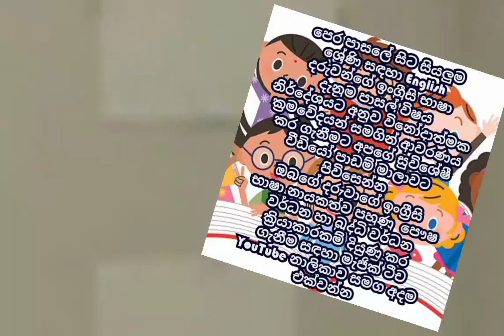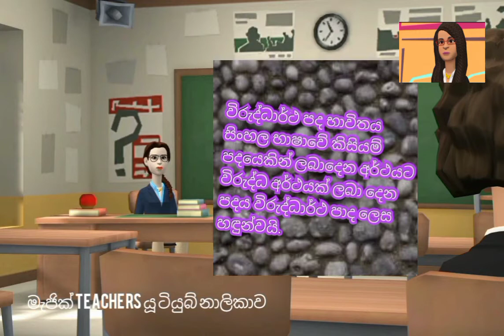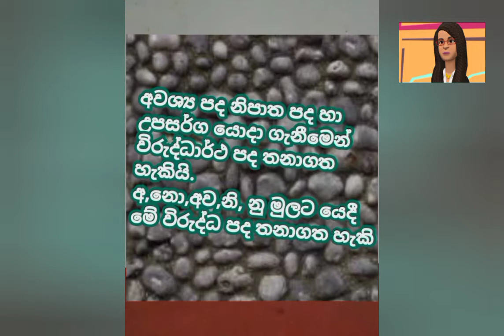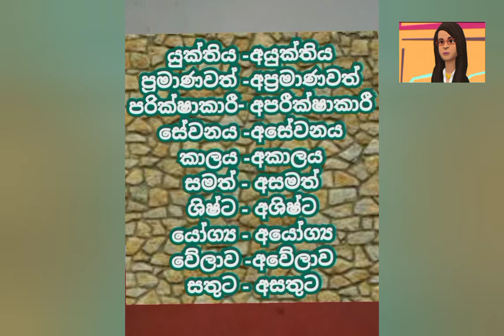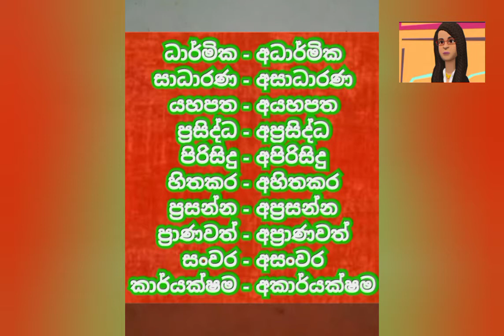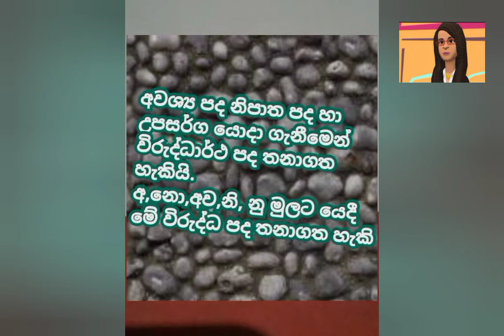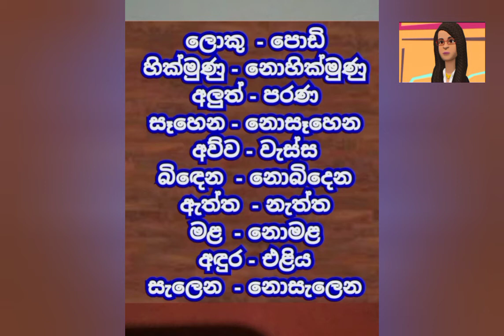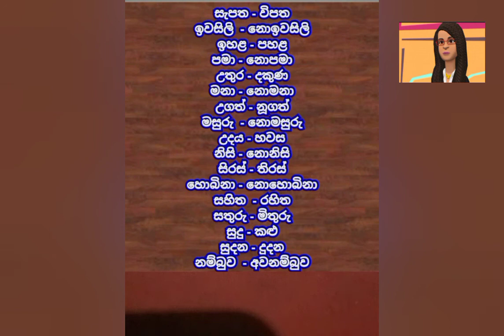සිංහල භාෂාවේ විරුද්ධාර්ථ පද භාවිතය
පාසල් දරුවන් සඳහා අවශ්‍ය විරුද්ධාර්ථ පද